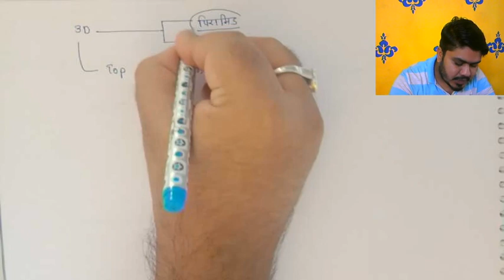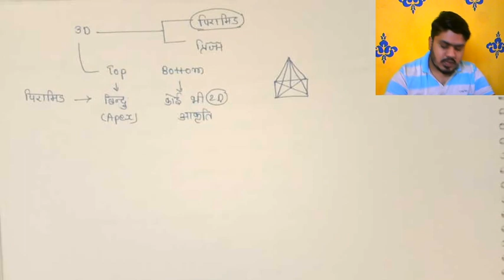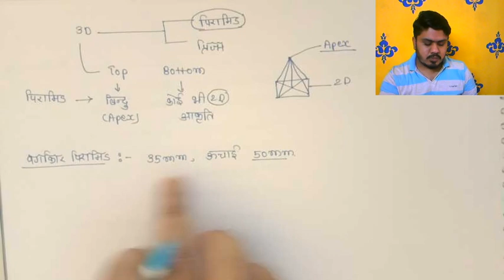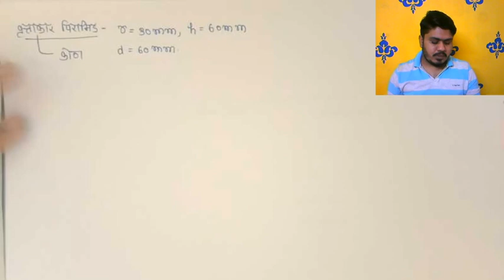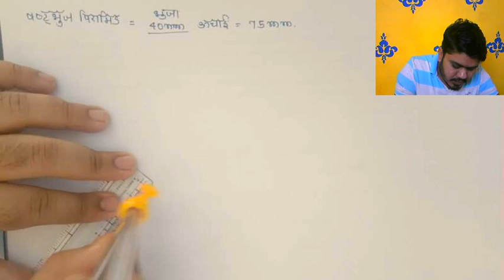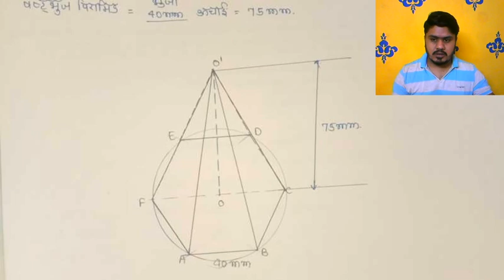Engineering Drawing#How To Make Regular Pyramid in 3D Figure Gyan Varsha Pvt. ITI, Ujjain